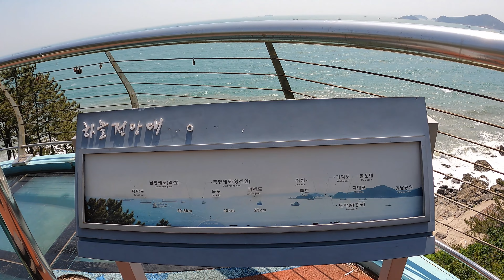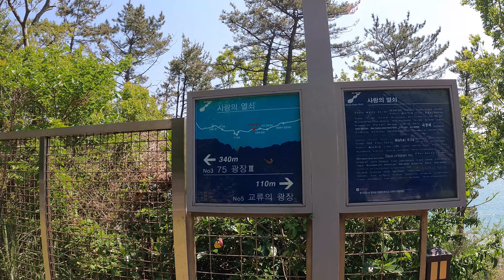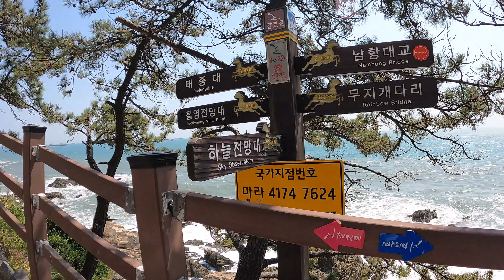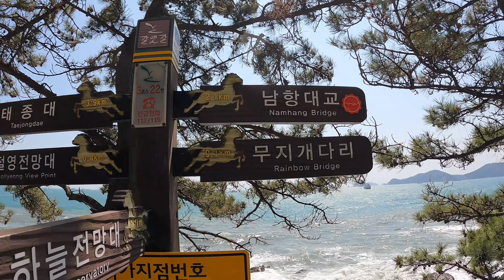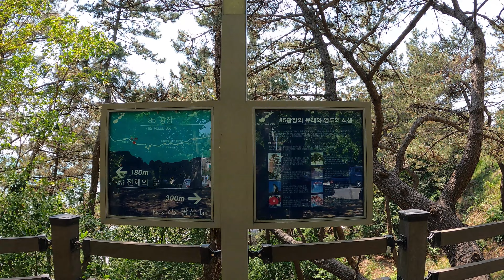[Busan Korea] 영도 하늘전망대 & 갈맷길 산책 / Youngdo Haneul (Sky) Observatory & Slow Walking on Coastline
안녕하세요 ^^
감사합니다 ^^